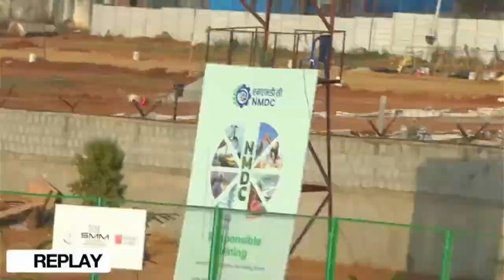Avengers Season-5 FINAL MATCH ( TEAM-Av/s TEAM-B)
-   4K/Full HD cameras.